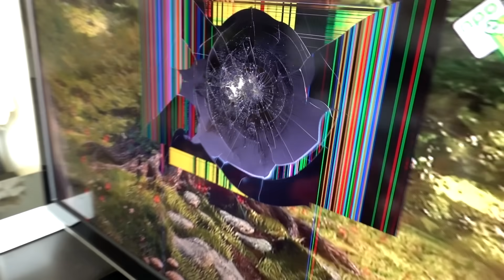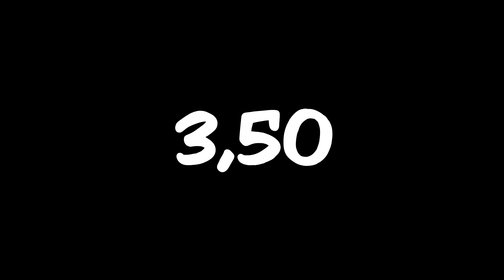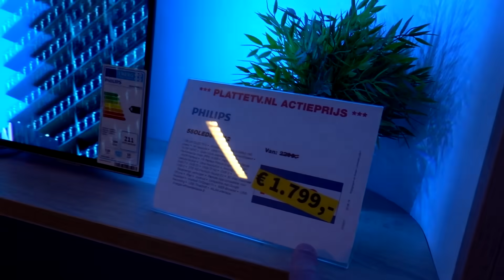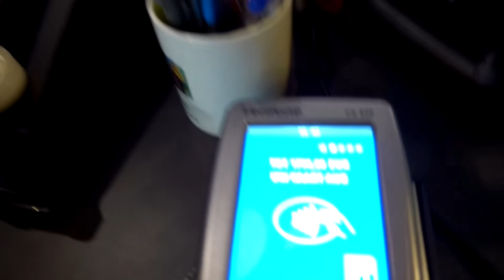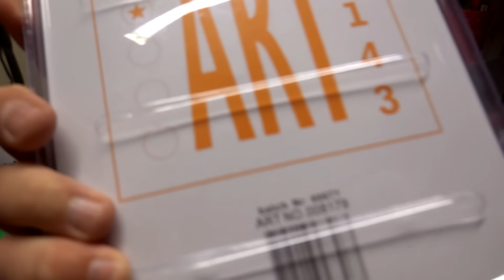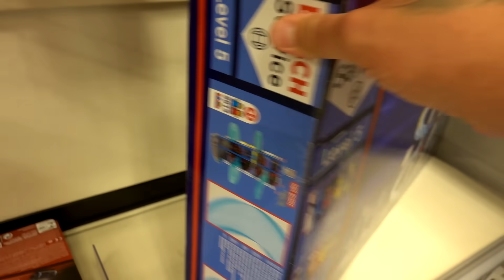ALLES WAT SEM AANRAAKT MOET PAPA KOPEN 💰💰🤑 - De Bakkertjes #250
In deze video mag Sem geblinddoekt door een aantal winkels lopen en wat hij aanraakt moet papa kopen. We gaan onder andere naar een winkels waar ze electronica tv's enz Verder gaan we lekkere snoepjes kopen en nog veel meer. Bekijk nu snel deze video om te zien wat Sem allemaal geblinddoekt aanraakt.

Wil jij kans maken op die super gave doos Lego Duplo?

Je kunt het sturen naar dit adres:

Gladsaxe 25
7327 JZ Apeldoorn